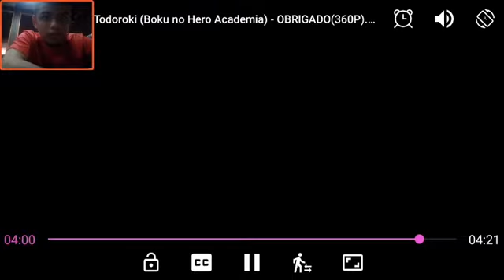REACT Rap do Todoroki (Boku no Hero Academia) - OBRIGADO POR ME LIBERTA | NERD HITS | 7 Minutoz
Hoje reagir ao Rap do Todoroki (Boku no Hero Academia) - OBRIGADO POR ME LIBERTA | NERD HITS do 7 Minutoz